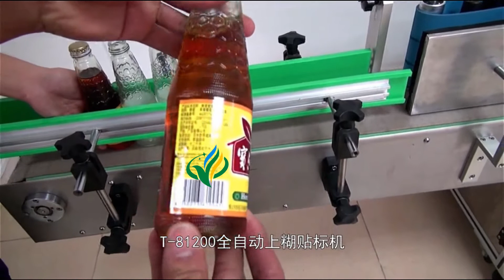Automatic single label paste labeling machine paper label wet glue labeler testing video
1.Basic using of Automatic single label paste labeling machine
It’s one of paste labeling machine, be used to paste label on all kinds of round bottle, to subdividing paper, coating paste，labeling, label covering automatically. Can reduce  product process of labeling by worker, improve labeling efficiency. Well proportioned paste, silk shape stripe, no scrap, improve product grade. Special using in medium or small quality’s order, like food, wine line for labeling. Can be used connect with assembly line
2.Product feature
◆Using sealed conveyor box, full mechanical transmission,adope paste to affix all kinds of round bottle label, stability and reliable.
◆Can be used by itself, also can be used match with assembly line, adjustment more convenient.
◆Saving paste, coating thick or thin as per requirement and well proportioned, no paste wasting
◆labeling accurate, high overlapping both label head and label tail, can keep label all on the right place
◆High labeling quality, can adjust stripe under silk shape, labeling flat, no scrap, no warping to improve packing grade
◆High automation, subdividing paper, sending label,coating paste,labeling, label covering be fulfilled automatically, improve label efficiency
◆Easy cleaning, paste plate,doctor knife for paste, coating wheel, be designed individual, clean easy and fast
◆High stability，Panasonic PLC + KUNLUN TONGTAI Screen + Panasonic needle electronic eye + Leuze label testing electronic eye as the high grade electronic control, support equipment working at 7*24hours;
◆Touch HMI, with Chinese explanation and full damage reminding function, every parameter can be adjusted smply and fast, operation convenient.
3.Configuration specification of Automatic single label paste labeling machine
Electrical equipment Quty. Type Electrical equipment Quty. Type
Label stop electric eye 1set Huron（沪龙） Main conveyor motor 1set Wanshsin/OPG/JSCC
PLC 1set Pioneer Frequency transformer 1set TECO
EUT electric eye 1set Panasonic Conveyor motor speed controller 1set Wanshsin/OPG/JSCC
Conveyor motor 1set Wanshsin/OPG/JSCC screen 1set Kunlun tongtai
Labeling speed 30-80p/min
Labeling accurate ±1mm
Product scope diameterφ30mm～φ100mm，height60mm～300mm
Label scope width60mm～360mm,height 60mm～150mm
Voltage  380V
Out size L*W*H：2371mm×794mm×1188mm